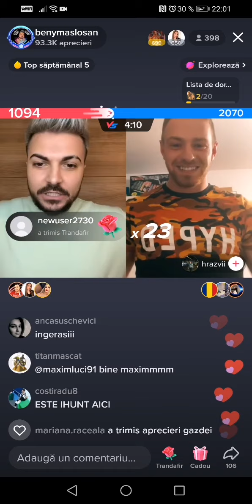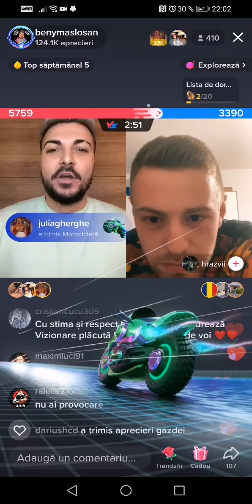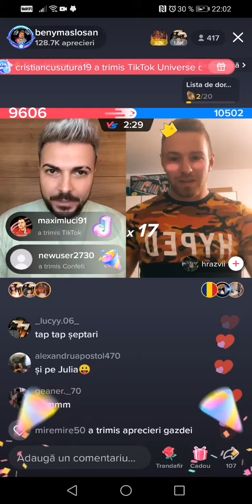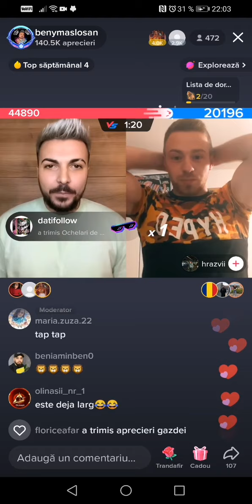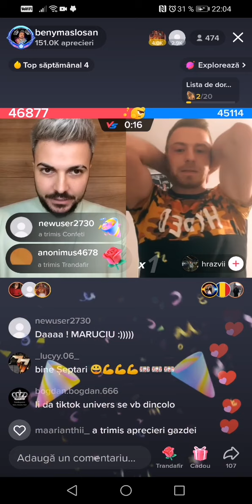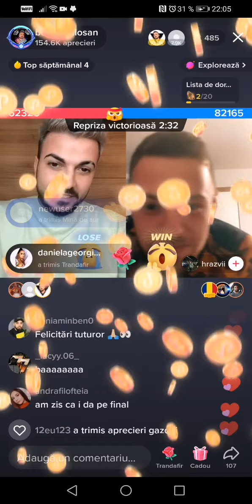Beny vs Razvi meciu donatorilor